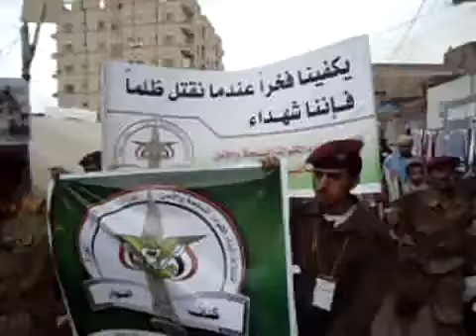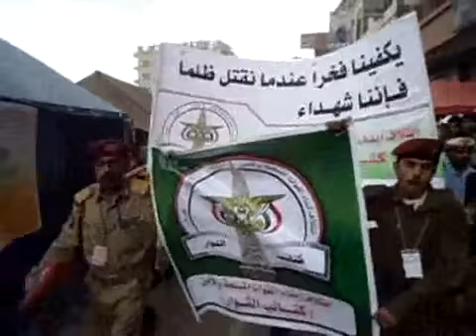- صنعاء ساحة التغيير 1 مايو 2011